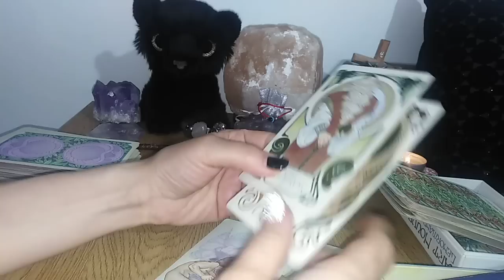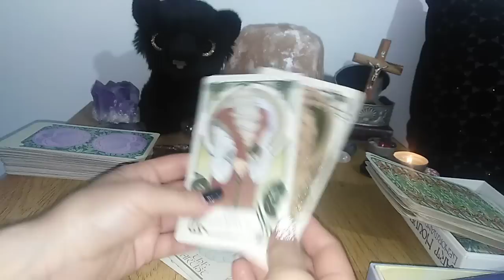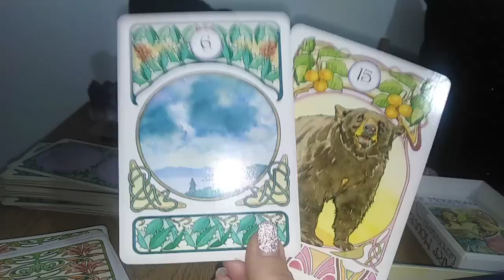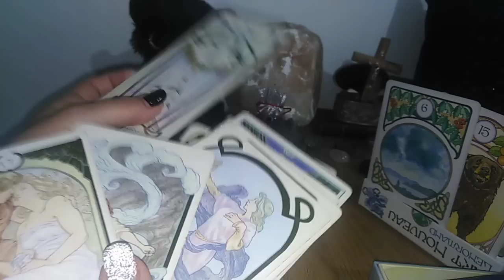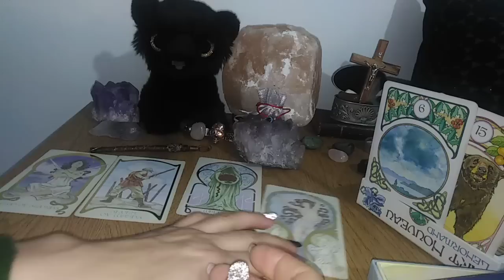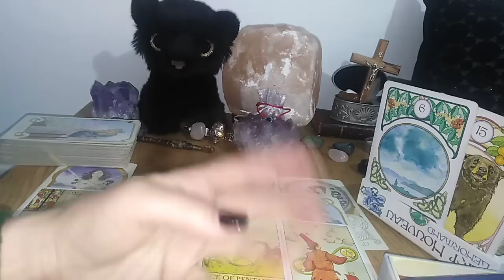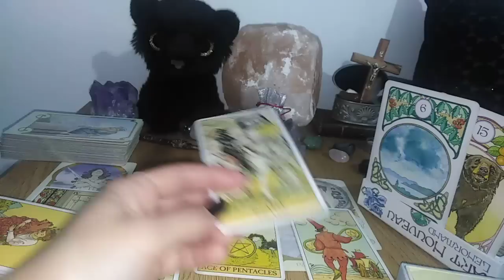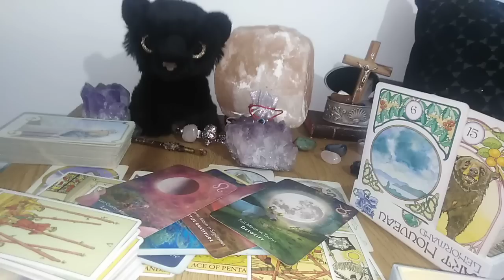RAC - MAI 2023 - MI-E RUSINE SA NUMESC ACEASTA IUBIRE UMANA & MI-E FRICA DE D-ZEU SA O NUMESC DIVINA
"I am ashamed to call this love human and afraid of God to call it divine" - Rumi
SCUZE PENTRU SUNETUL DECALAT - .MERCUR RETROGRAD O FI ?!?